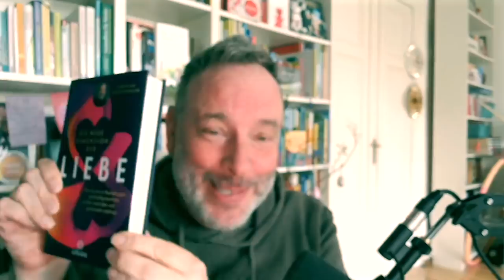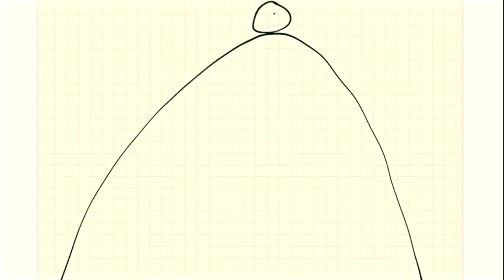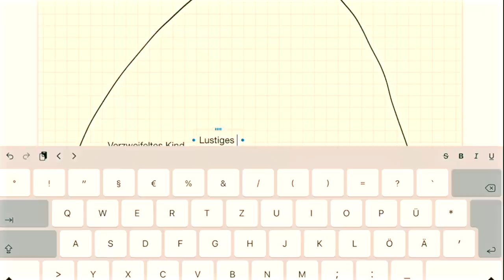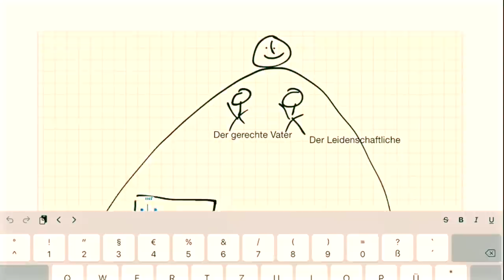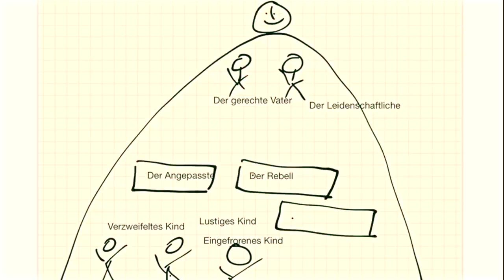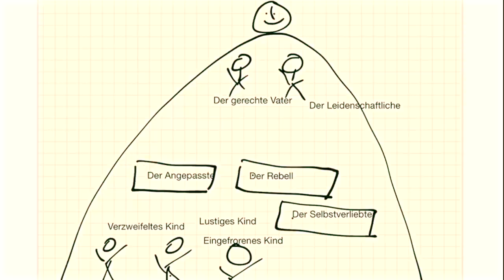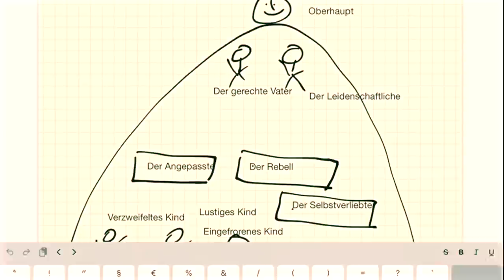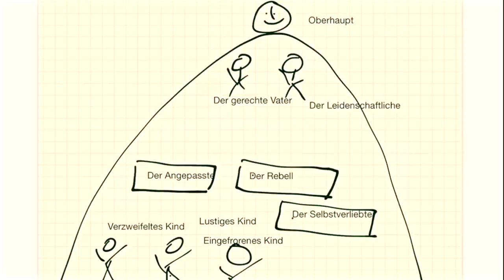Bahnbrechende Einsichten in dich selbst mithilfe des "Inneren Teams"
Das Konzept des Inneren Teams bietet wirklich abgefahrene Einblicke in die eigene Psyche...und verbindet sich einfach phantastisch mit der Liebeschip Arbeit.

Mein neuestes Buch (April 2022) vorbestellen: "Die neue Dimension der Liebe"